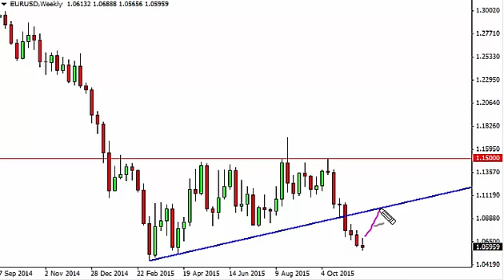EUR/USD Forecast for the week of November 30 2015, Technical Analysis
- November 30 2015 currency weekly technical analysis for the EUR/USD pair.Find more information about Forex News Forex Technical Analysis Forex Fundamental Analysis and Forex Brokers on FX Empire